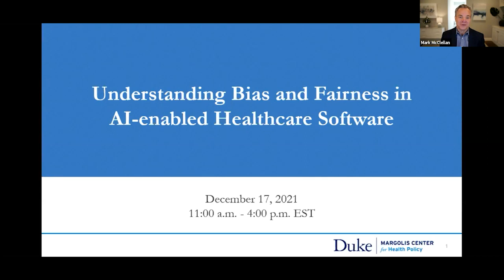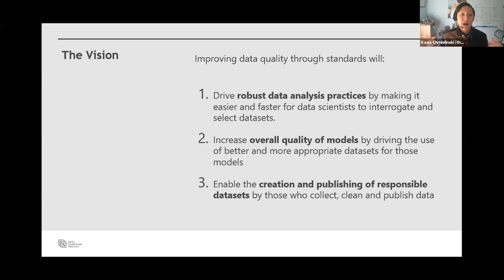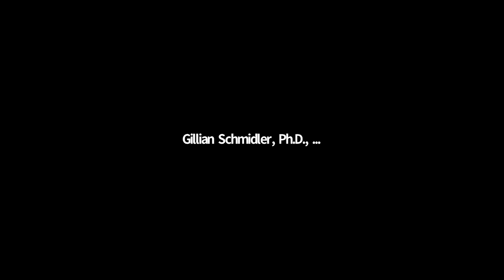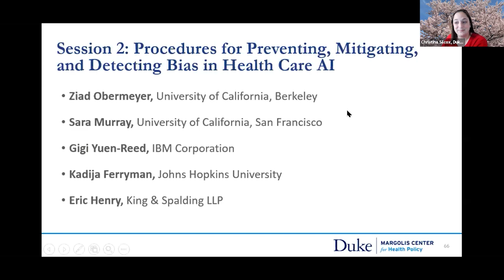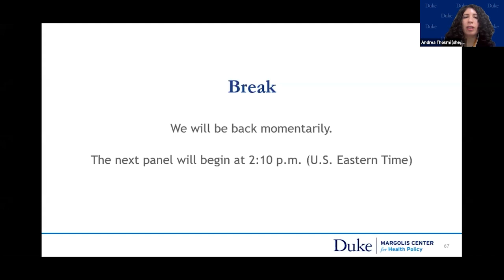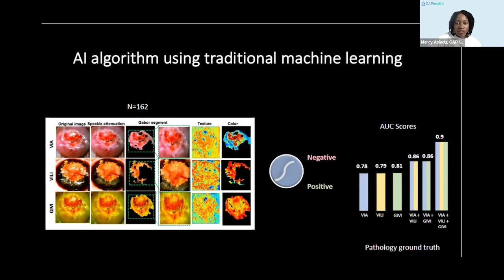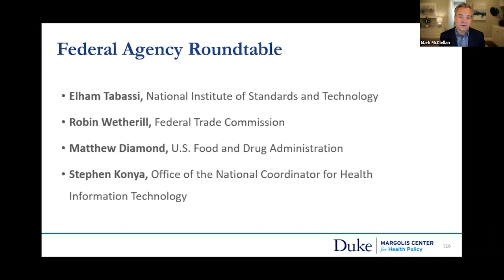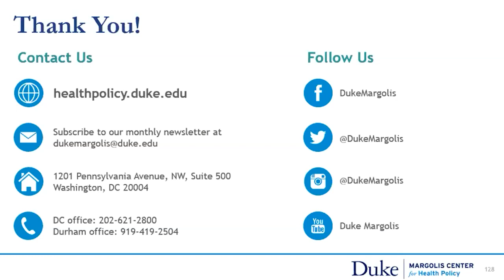Understanding Bias and Fairness in AI-enabled Healthcare Software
The meeting will focus on considerations to reduce bias and increase fairness in
artificial intelligence used to make health care decisions. Speakers will highlight how bias manifests in
health care, methods to prevent, mitigate, and test for bias, and promising examples to address bias.
The meeting will end with a discussion of how different federal agencies are thinking about bias and
fairness in health care